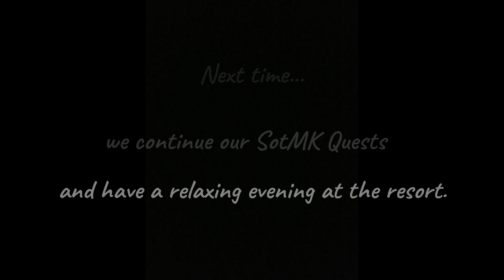We Cancelled Animal Kingdom...And Took a Ride on the Omnibus at Magic Kingdom Instead!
Yay! I am back. and this time I'm not alone!
On this trip my son, Oliver joins me on a surprise trip to Walt Disney World for his March Break! In keeping with the theme of my channel, I suppose I am "Solo Parenting" for a week at Disney and we had a spectacular time!